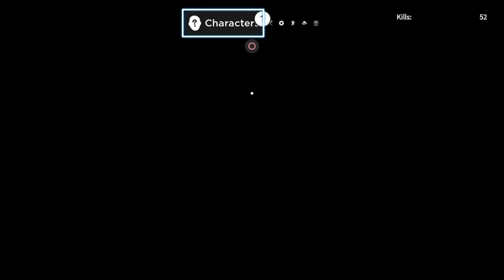My 1st transition